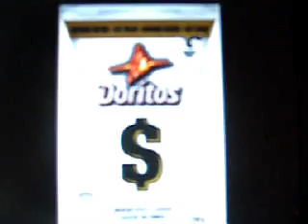Rageing Red Pepper - Big Red Wins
My two chlidren came up with this idea for an Ad after eating the flavor, my one son said "wow mom these doritos taste like a bunch of MAD Red peppers". Not bad for 2 little directors, Watch out Spealburg!!
Sorry for the Blurr,,this is the only way it would load.